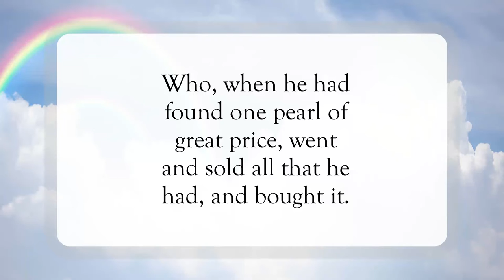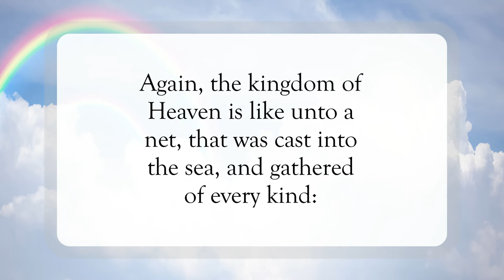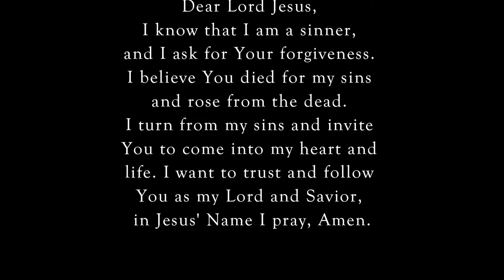The Kingdom of Heaven, Like A Treasure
Scripture of the Day! The Kingdom of Heaven, like a treasure!